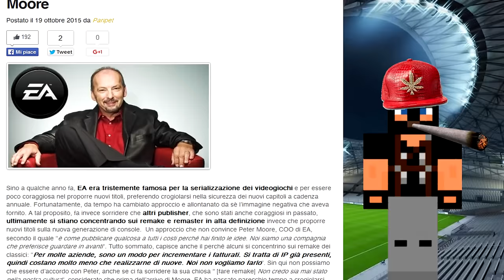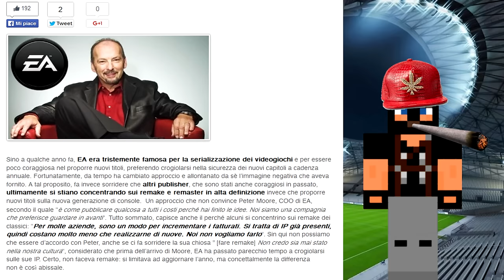ELECTRONICS ARTS VUOLE INNOVARE.....SI, LA MIA MINCHIA!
✈Vuoi altri video di FIFA 20XX??? Metti MI PIACE, CONDIVIDI IL VIDEO SU FACEBOOK, e PEEEEEW DIIIIIIE PIIIIIIE✈

Mi stavo facendo una manella pensando a Fallout 4 e spunta fuori una notizia INCREDIBILE!! Una di quelle notizie che leggi, e ti chiedi:" MA CE LA FAI?". GODI POPOLO!!!

[GUARDALO IN HD A 1080P, OPPURE SEI INNOVATIVO COME FIFA 16]

BUON DIVERTIMENTO!